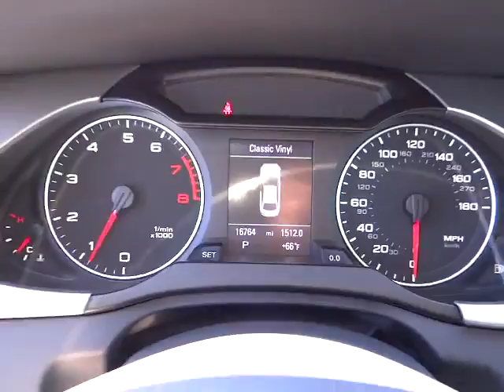2011 Audi A4 - 2.0T Premium Sedan 4D Los Angeles Van Nuys Santa Monica Beverly Hills Los A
2011 Audi A4  - Stock#: 430276 - VIN#: WAUEFAFL4BN046199

Keyes Audi
5239 Van Nuys Boulevard

font color = red size = 4 ONLY 16,770 MILES, NAVIGATION, PREMIUM PLUS PACKAGE! /font This ONE OWNER, LOW MILEAGE Audi A4 Sedan is Meteor Gray Pearl Effect with Black Leather Interior. This CERTIFIED Audi A4 has Navigation, Premium Plus Package with Voice Control, Xenon Headlights, LED Daytime Running Lights, iPod Integration with Sirius Satellite Radio and SD Card Slot, Heated Front Seats, Bluetooth Wireless, Sunroof, Rain & Light Sensors, 3-Zone Climate Control, Power Seats with Lumbar Support and Memory Function, Homelink Garage Door Opener, Multi-Function Steering Wheel, Multi-Spoke Alloy Wheels, and more. font color = blue size = 4 Ask about 0.9% APR short term financing on approved credit! Keyes Audi is a Multi-Year Audi Magna Society Recipient and the #1 Volume Audi Dealership for 2011, 2010, and 2009.